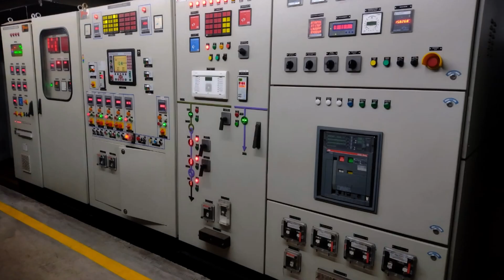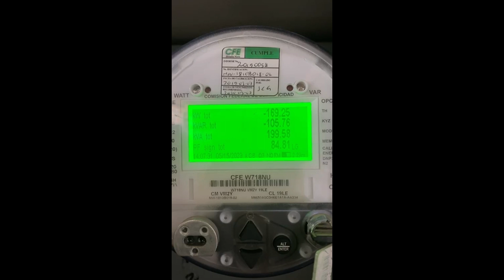Así ahorras 💲450 mil MXN mensuales en tu empresa y cuidas el ambiente♻🔆💚🌱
La producción de energía eléctrica🏭 usando biomasa forestal en lugar de combustibles fósiles es una alternativa de ahorro 🐖en gastos de operación para las empresas y también les permite disminuir las emisiones de gases de efecto invernadero, cumpliendo así con las disposición legales ambientales aplicables.

Grupo Industrial Sezaric, un empresa forestal comunitaria duranguense ya lo está haciendo.

✅Para cursos, conferencias o asesorías a proyectos y negocios sobre desarrollo sustentable, economía, bienestar y medio ambiente.

✅Arreglar tu pensión IMSS y asesoría fiscal y contable para personas físicas

Para lucir hermosamente natural💗😍:

✅Diseñamos y maquillamos tus cejas y
✅Pestañas para realzar tu ojo y mirada